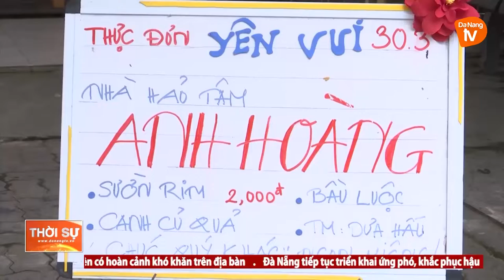CƠM YÊN VUI - ẤM ÁP TÌNH NGƯỜI